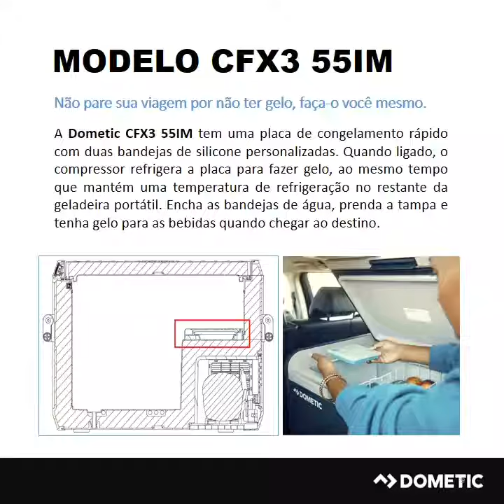Dometic Brasil - Nova Linha CFX3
Um fornecedor mundial, fabricante de produtos  inovadores, de alta qualidade, para indústria Automotiva, Veículos Especiais, Trailers, Motorhomes, Recreação e Náutica.
Neste vídeo você encontrará a nova linha de geladeiras portátil CFX3, um produto de alta qualidade, durabilidade e tecnologia.
Sempre solicite aos fabricantes os produtos da Dometic, para garantir o conforto da sua "casa sobre rodas".